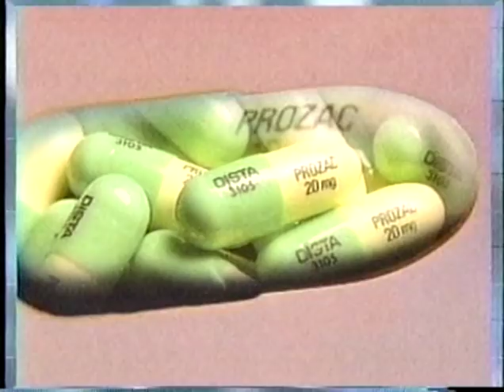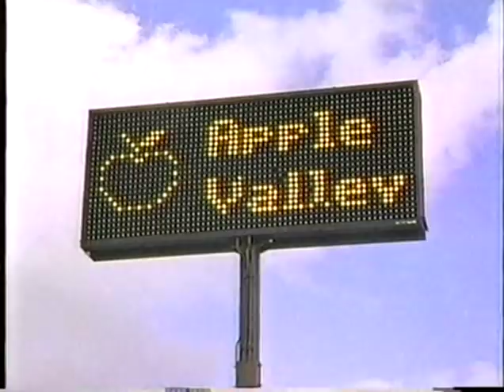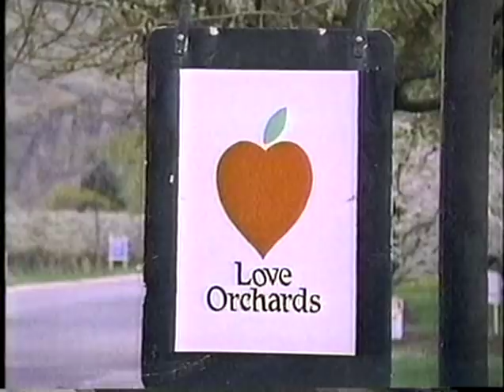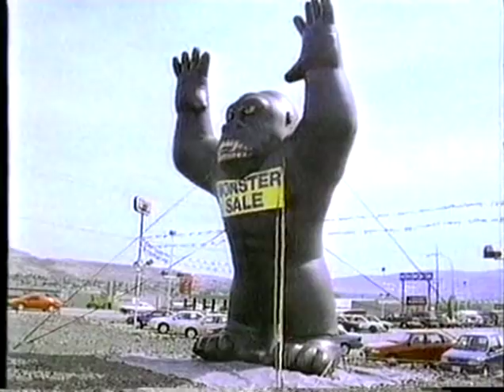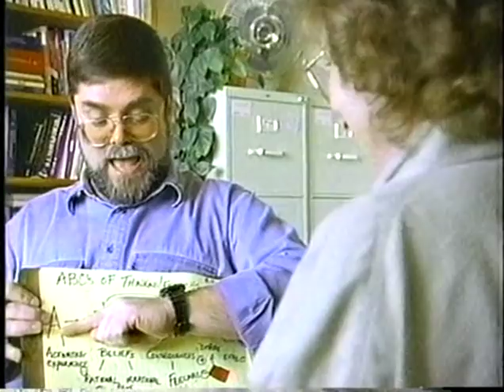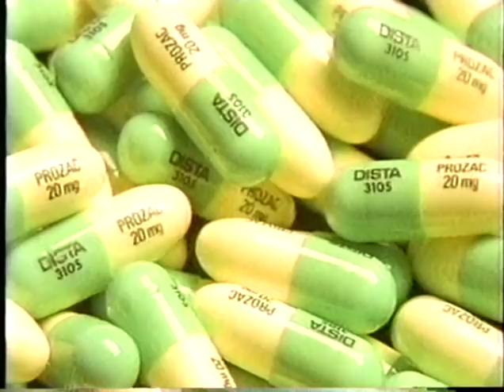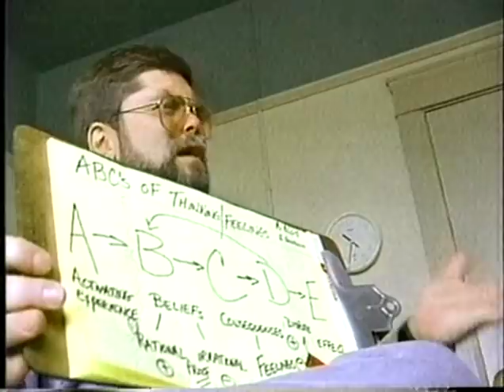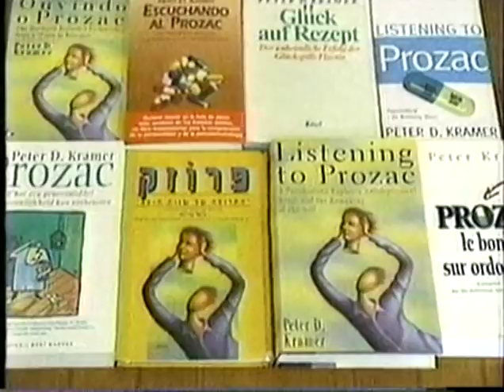Welcome to Happy Valley-1.m4v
Part 1 of 4 of PBS Frontline episode from June 6, 1995, about Prozac.  Centers around clinical psychologist, Jim Goodwin, who at the time had diagnosed all 700+ clients of his with depression and recommended Prozac and his particular brand of psychotherapy in a small town in Washington state.  After taking his crusade on many of the national talk shows, he became known in the media as the "Pied Piper of Prozac" and drew the attention of many critics including psychiatrist Peter Breggin, who appears in this documentary.  Other appearances by psychiatrist Peter Kramer, author of bestselling "Listening to Prozac," psychologist Stephen Suomi, and Susanna Kaysen, author of "Girl, Interupted," as well as many others, are included in this incredibly excellent, creative, and even-handed  episode of Frontline.